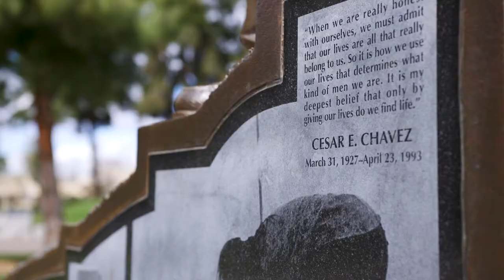Celebrating Cesar Chavez at Fresno State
Fresno State staff and faculty gathered in the memorial garden to celebrate the life of Cesar Chavez and the work he did to ensure equity and justice for migrant farm workers.